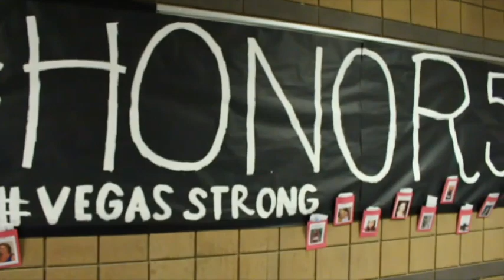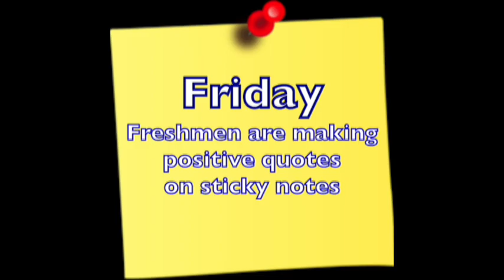October 5, 2018